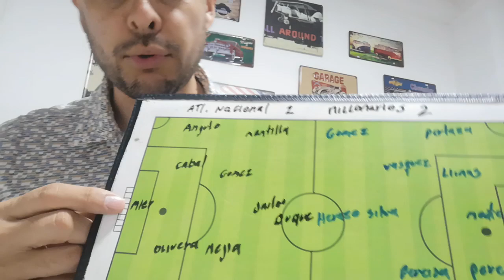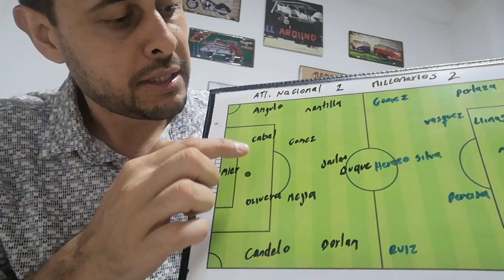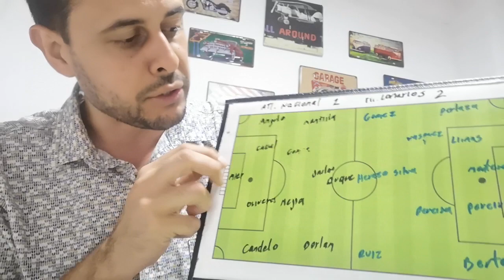Atlético Nacional 2 Millonarios 2 (fecha 2 grupo A)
Final adelantada, gran marco en el Atanasio y un buen partido entre Nacional y Millonarios.